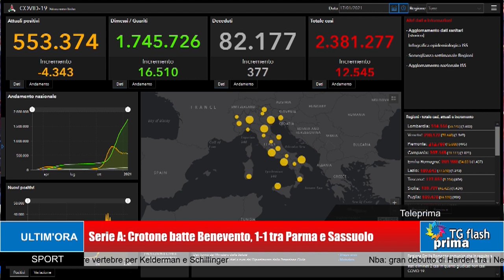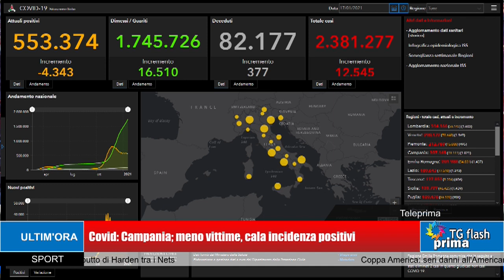TG Prima Flash Ore 11:00 (18-01-2021)